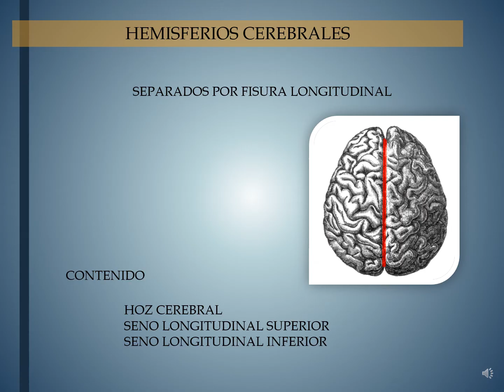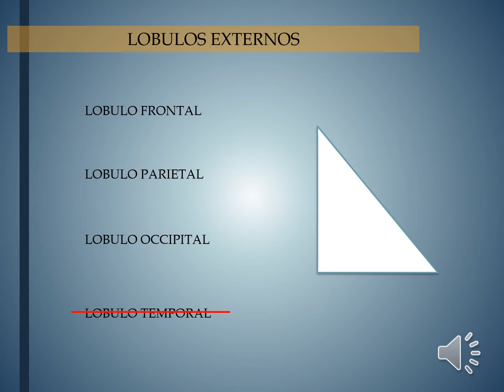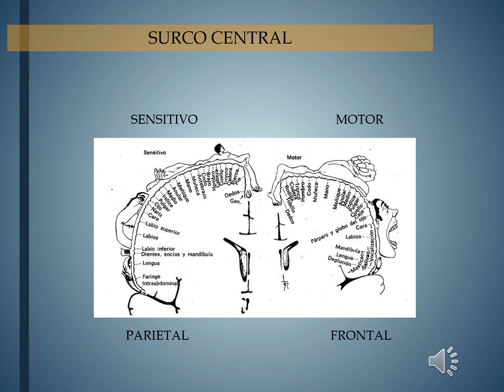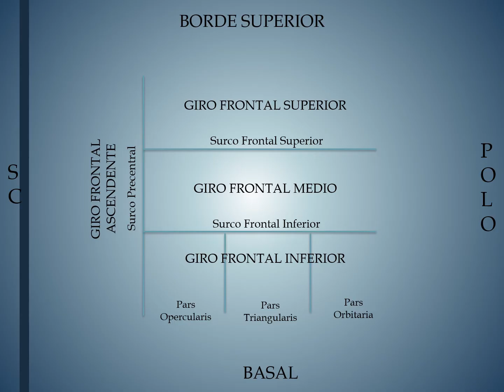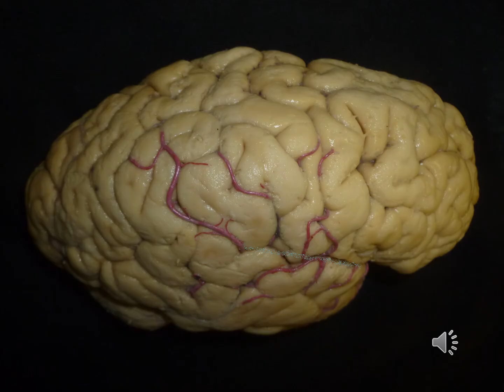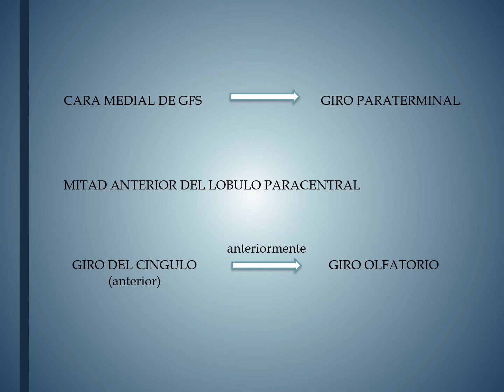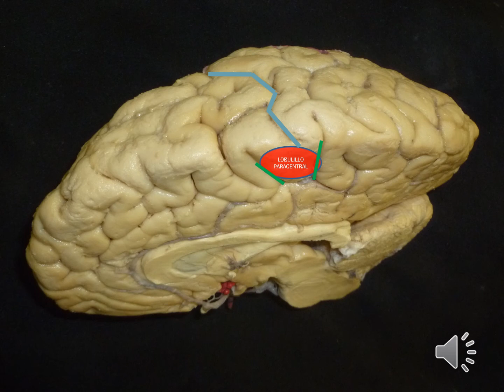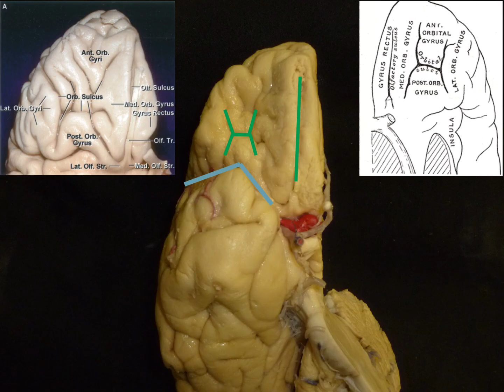Cerebro: Configuración externa.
Disertante: Méd. Gonzalo Bonilla. Jefe de Trabajos Prácticos, III Cátedra de Anatomía. Facultad de Medicina. UBA.